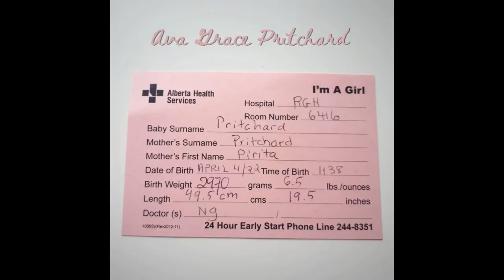2022, BABY AVA GRACE 1st YEAR RECAP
We are a young couple who feel encouraged to step up in front of the camera & share bits of our story. FIN-ADIAN eludes Finland where my wife Pirita is from & Canada (the place where I grew up).

♬ ★ Music ★ ♬

★ THANKS FOR ALL THE LOVE AND SUPPORT!!! GOD BLESS ★

ℱⅈℓᶆ & ℰđⅈẗ :  ⅉason ℙritcharđ